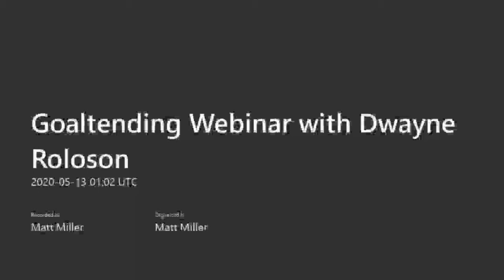Goaltending Webinar with Dwayne Roloson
The Saskatchewan Hockey Association hosted a virtual goaltending development presentation on Tuesday, May 12th, 2020. The presenting speaker is former NHL goalie' Dwayne Roloson.